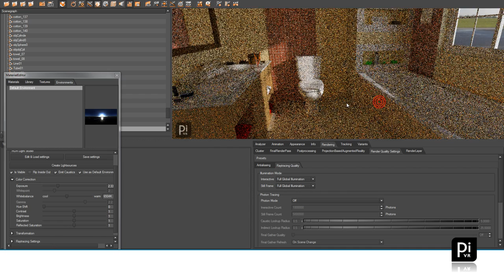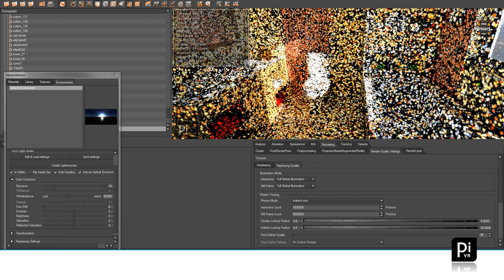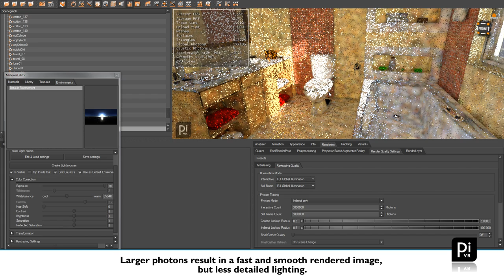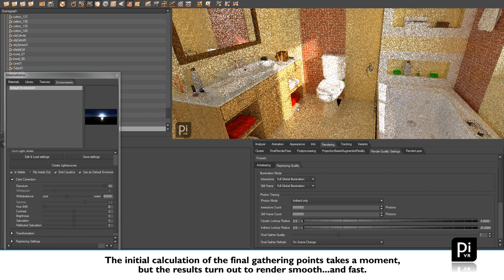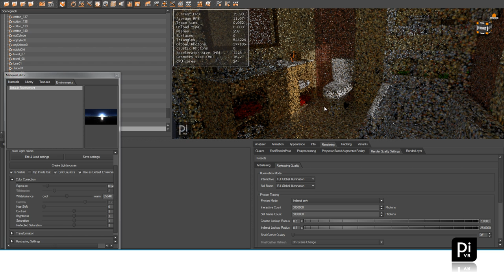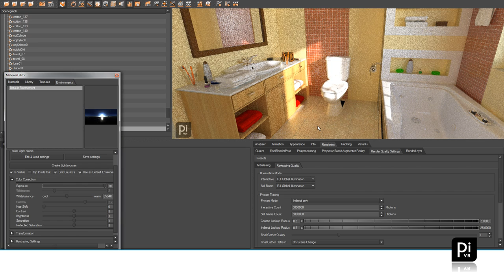VRED Professional 5.x - Espresso: Photon mapping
Demonstration of VRED Professional 5.04's photon tracing / final gathering abilities.
The video was recorded in realtime,  no editing was applied.
Version: VRED Professional 5.04
PI-VR GmbH Berlin